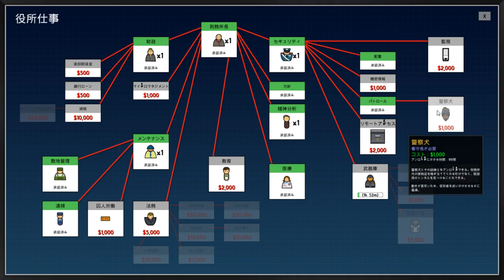初プレイ向け 独房等の作り方【PrisonArchitect】【日本語版】監獄生活【シュミレーション】【サバイバル】【新作】【攻略】【実況プレイ】#10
意外と初プレイ　私みたいにつまづく人もいるかなと・・・シャバ日誌( ﾟДﾟ)
奴らの命運は、その手の内にある！！
「Prison Architect」（プリズン・アーキテクト）で、あなたは思い知ることになるでしょう、刑務所の全体構造が囚人たちの運命に多大な影響を与えうるということを。そこは社会復帰へ向けてのユートピアとなるのか、暴力的な重警備の刑務所となるのか、それとも？

建造責任者と刑務所長を兼任するあなたが、刑務所の文字通り全てをコントロールするのです。新たな独房やその他施設の建造から、職員の雇用、再教育プログラムの構成まで。そして同時に、密告屋や運び屋、ギャング同士の抗争、大暴動などに対処してください！
「オールデイ＆ナイト」には8人の新所長、8人の新刑務所マップ、そして新たに8種類の区画が登場。さらに濃い刑務所体験を、そして法の捻じ曲げを体験できてしまいます！

• パッド付き独房や、心の病受刑者棟で刑務所設備を整えよう
• 刑務所長ワールドで自慢の刑務所をお披露目だ